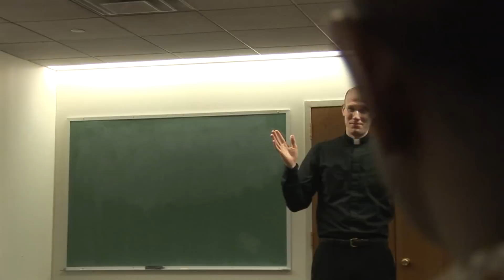Don't Stop Believin' in Formation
Lyrics:

Just a swashbuckler, living in a phony world;
He took a call from God going anywhere.

Just a rich young man, missionary to Japan;

A Frenchman in the Rhineland
Busy fighting Protestants.
Not yet canonized his cause goes on and on and on and on

Strangers, working
in many different latitudes,
Discerning spirits in the night.
Blackrobed people
Living for the greater glory,
Praying , somewhere in the night.

Studying hard for the De U,
Everybody wants to get through.
Reading Plato through Balthasar just one more time.
Some will crash, some will burn,
Some of us cant even learn.
Oh formation never ends it goes on and on and on and on

Dont stop believin
Hold on to that feelin
Blackrobed people.

Dont stop believin
Blackrobed people.

Dont stop believin
Blackrobed people.

A music video about Jesuit Formation--specifically in the First Studies (or Philosophy Studies) stage.  Written, produced and shot by members of Ciszek Hall, a community of Jesuit Scholastics (seminarians) in New York.